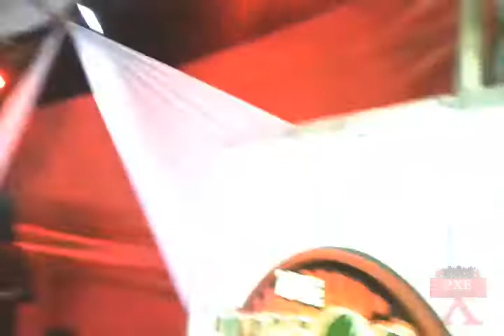Dimon Treajah & Classical Eska Performance At Jungle Fiah 6th Anniversary Dec 2018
Projeck X Entertainment